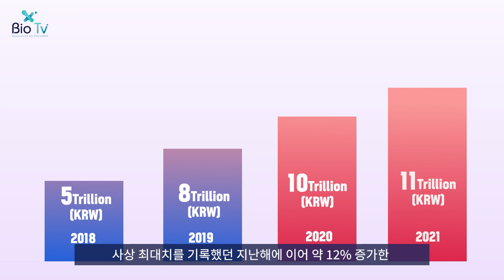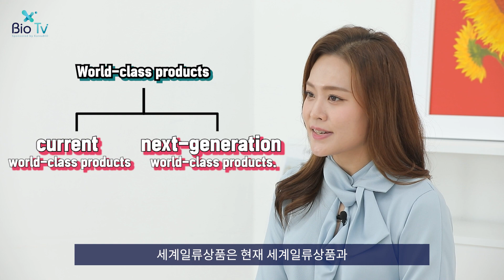[Bio NEWS] The First week of December. LegoChem Biosciences signs ADC the technology transfer deal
국내 기업 영어 뉴스 캐스트 11화(BIO NEWS #39)

🎈 레고켐바이오, 1.2조원 규모 ADC 기술이전 계약
　  LegoChem Biosciences signs a KRW 1.2 trillion ADC technology transfer deal

🎈 세계일류상품을 아시나요?
　  Ever heard of World-class Products?